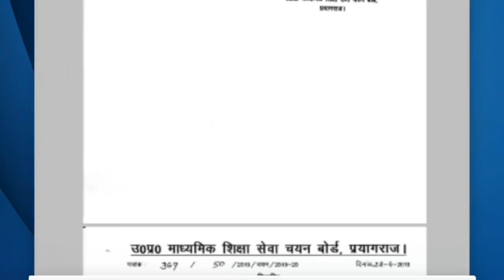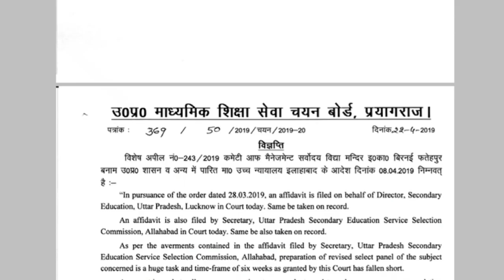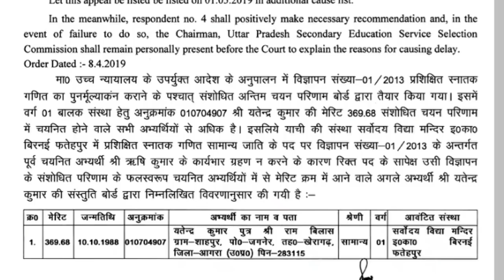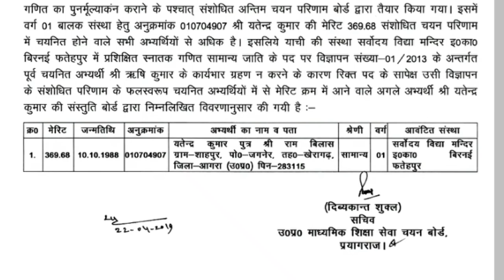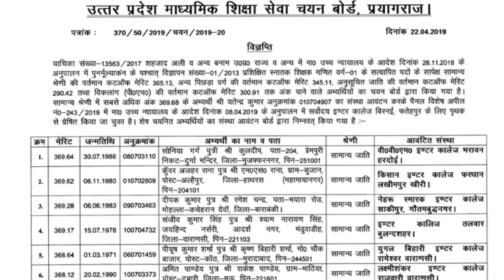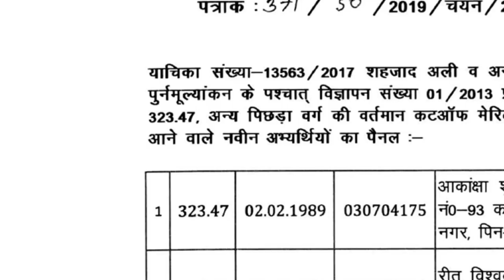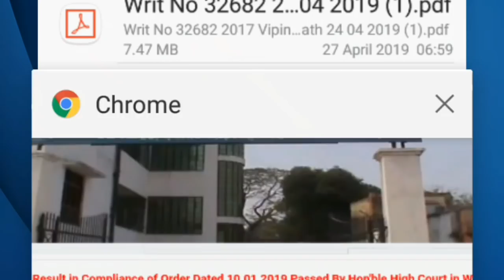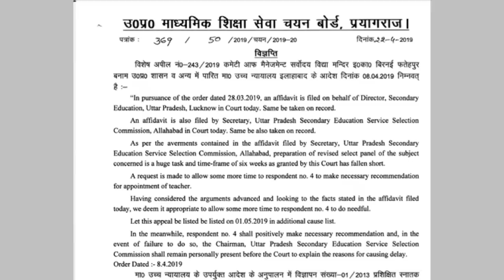UPTGT MATH 2016 EXPECTED CUTOFF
उच्च न्यायालय के हस्तक्षेप के बाबजूद दिया कम ही सीटो का रिजल्ट्स